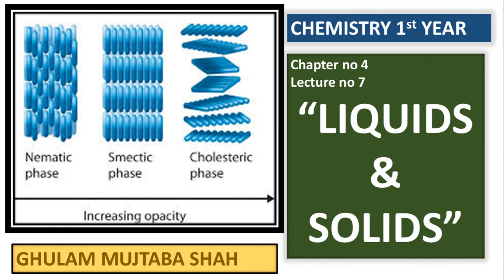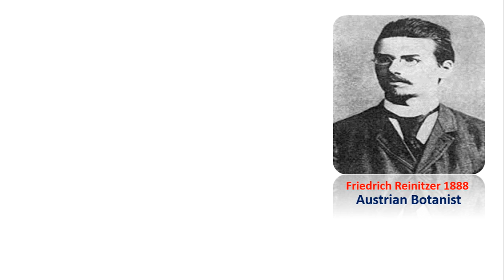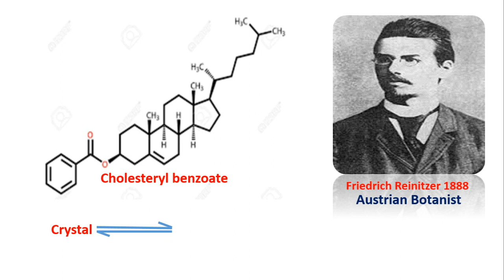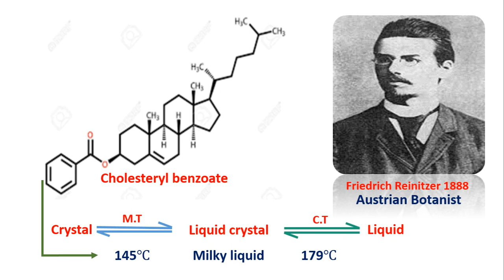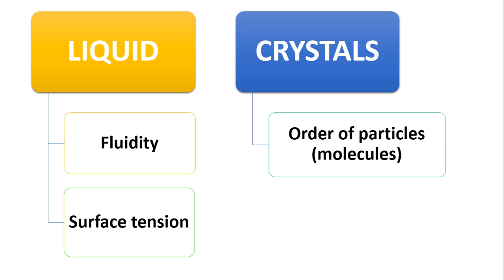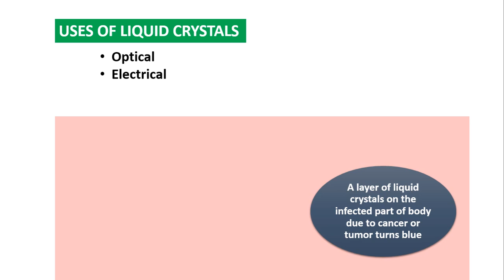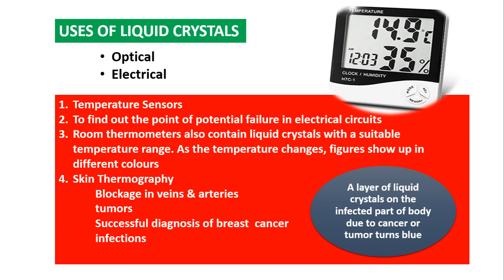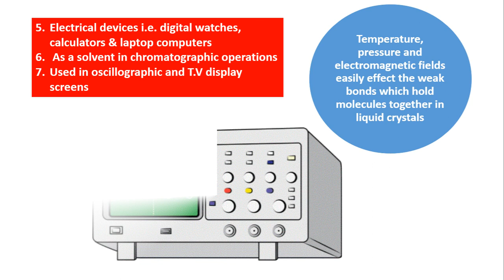Liquid crystals# Chapter 4# Lecture 7# chemistry 1st year by Ghulam Mujtaba Shah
Liquids and solids# state of matter# liquid crystals# type of liquid crystals# chemistry world#punjab board syllabus# F.Sc chemistry# ilm ki duniya